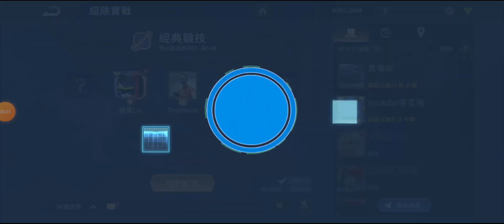RoV เกมชิวๆ​ อย่าหัวร้อน​ AoV(1)